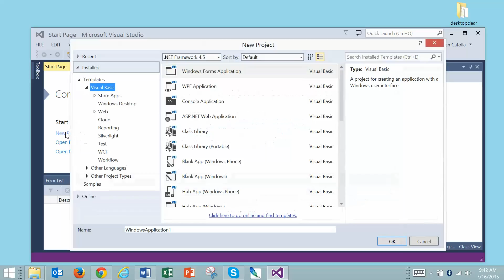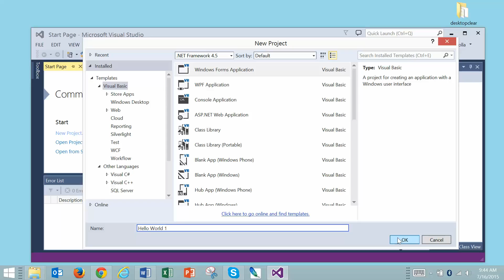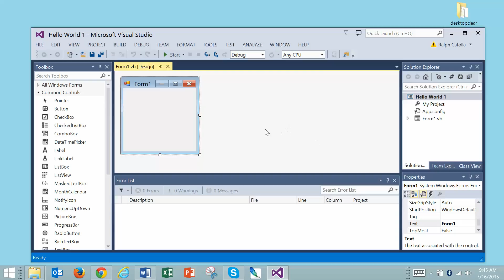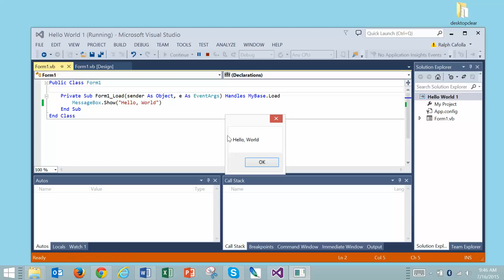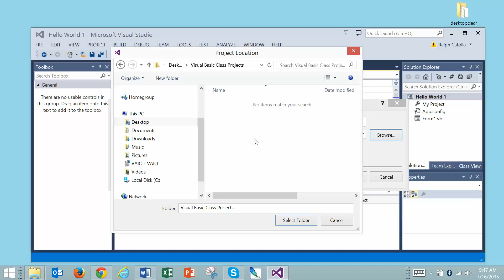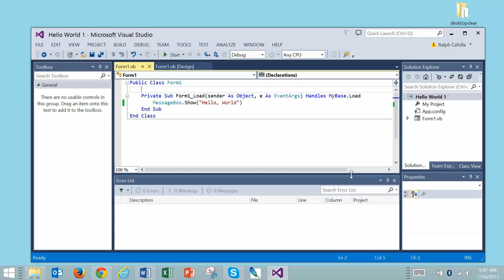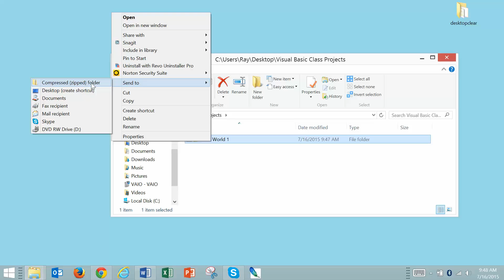creatingVBprogram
This tutorial shows how to create, save and submit a Visual Basic program to Blackboard